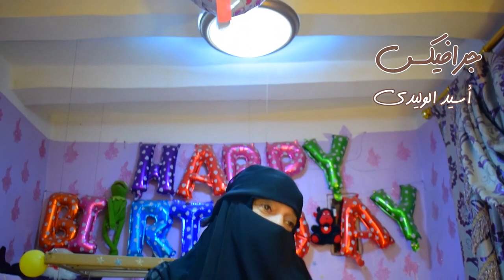مسلسل لهن كلهن الحلقة الثالثة (لـــيلـــــــةجـــن)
حلقة مميزة بلون جديد.
تم تاخير عرض حلقة اليوم على خلفية المحتوى كي لا يتم مشاهدة الاطفال له.

انتظرونا في الجديد قريباً